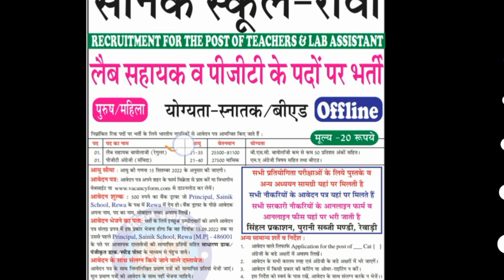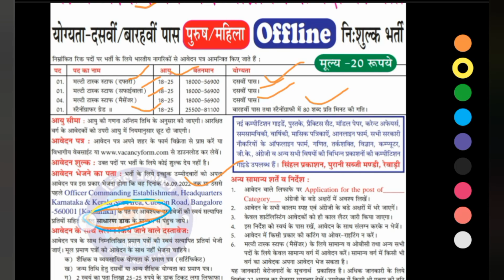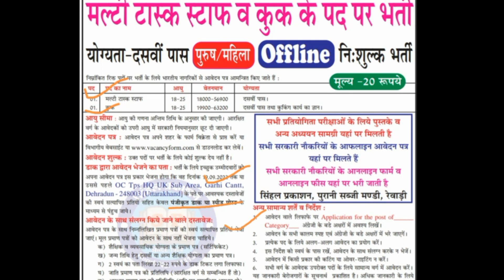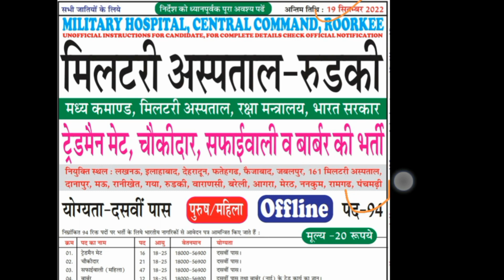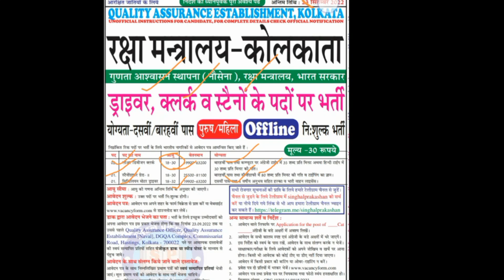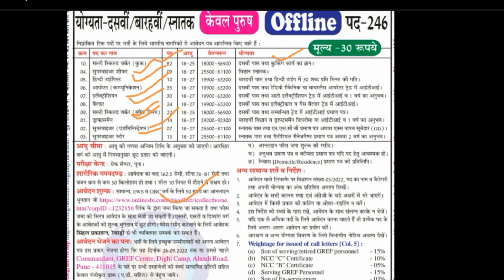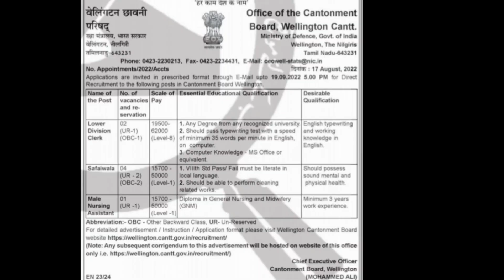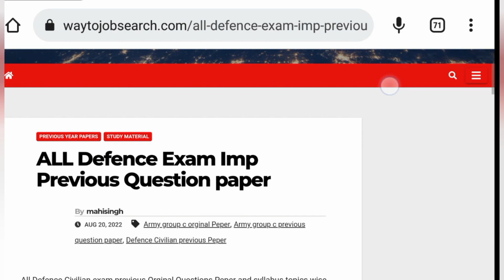Army group c 10 center recruitment 2022 | Army group c new vacancy | Defence Civilian New job